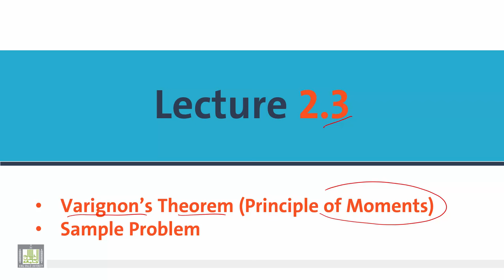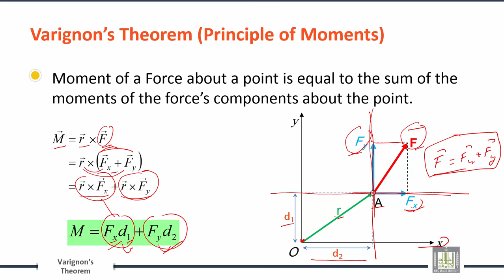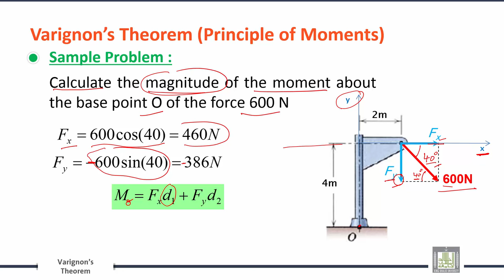Engineering Mechanics | C2-L3 | Varignon’s Theorem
الوحدة 2 : Rigid Bodies:  Equivalent Systems of Forces
الدرس 3 : Varignon’s Theorem
Varignon’s Theorem (Principle of Moments)
Sample Problem